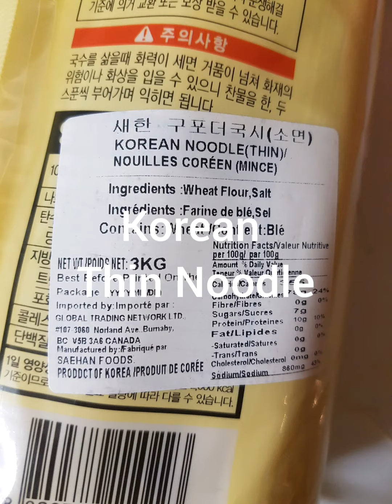(43).. Kimchi Spicy Noodle..BIBIMGUKSU..김치비빔국수..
Sesame Seeds On Top!!
Record With Galaxy S7..
뭐 다들 아시다시피 정말 맛있어요~~
갤럭시 S7으로 녹화..